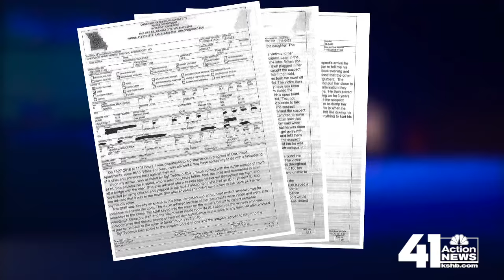UMKC dismisses star basketball player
UMKC senior guard Martez Harrison has been dismissed from the basketball program and suspended from school.

41 Action News, KSHB, brings you the latest news, weather and investigative reports from both sides of the state line.